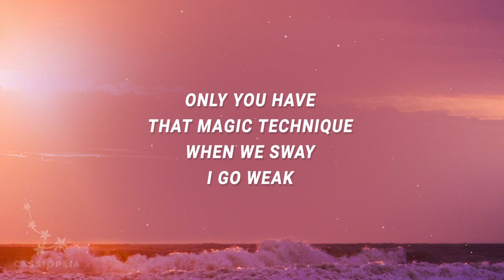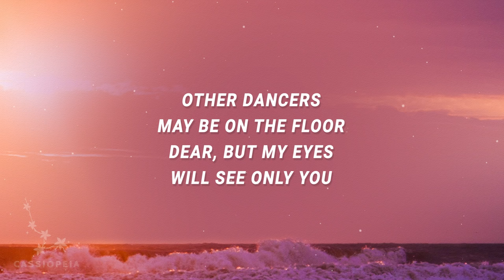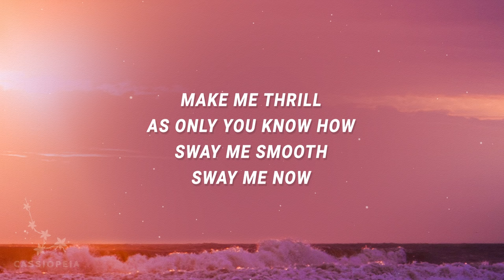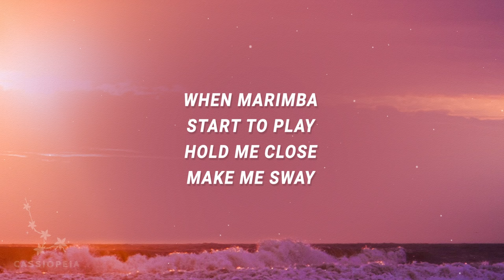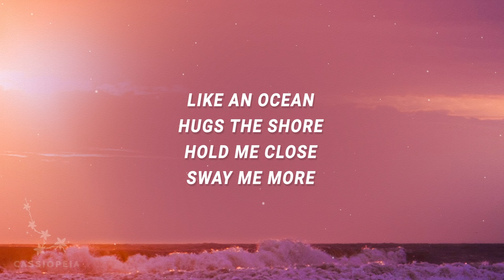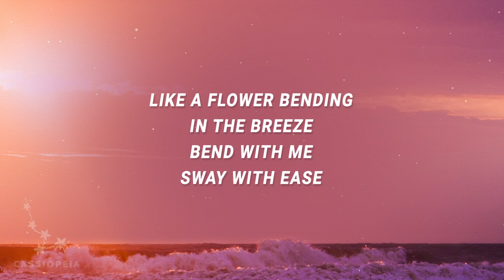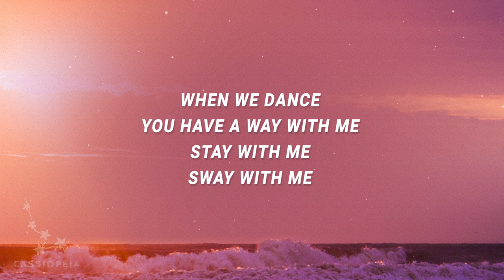Michael Buble - Sway (Lyrics) | When marimba rhythms start to play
Sway Lyrics
[Verse 1]

[Chorus]
When we sway I grow weak

[Outro]
When marimba start to play
Hold me close, make me sway
Like a ocean hugs the shore